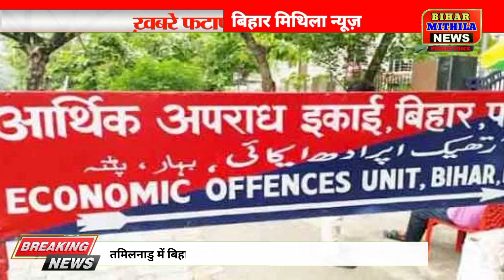एसिड अटैक से 4 बच्चे झुलसे के साथ देखें आज की फटाफट खबरें (10 मार्च 2023)